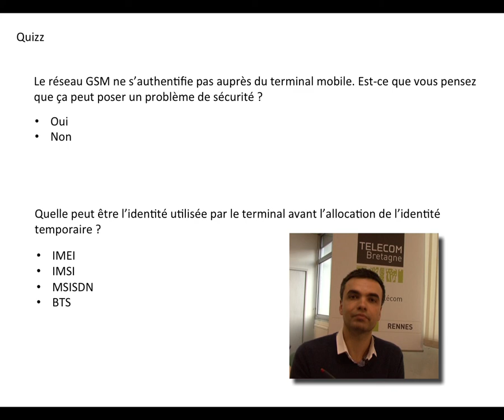26. Réseaux cellulaires : Fonctions de sécurité (quizz)